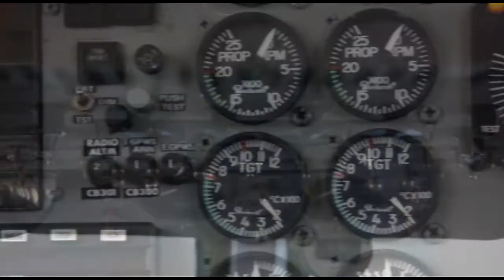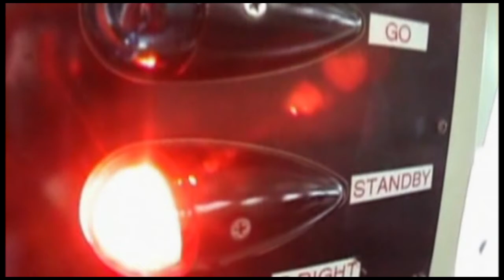Skydive Space Center - 4/29/22 - Elise